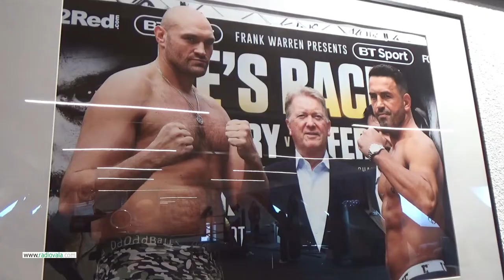Sefer Seferi për Tyson Fury-n, boksieri më i kompletuar dhe më i vështirë i viteve të fundit